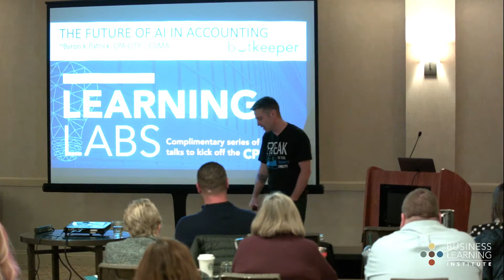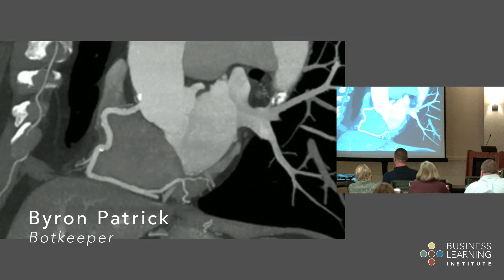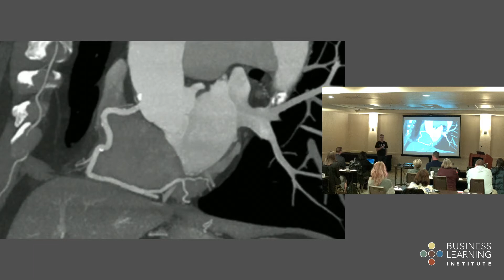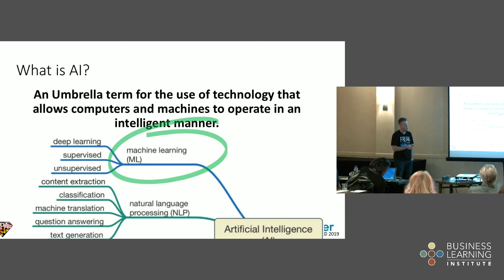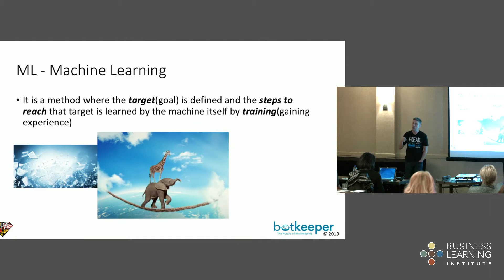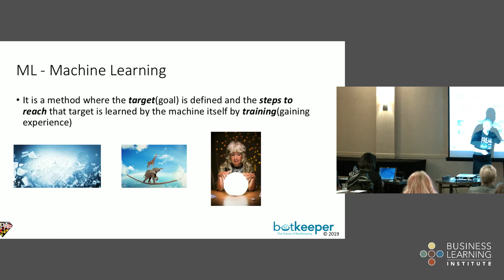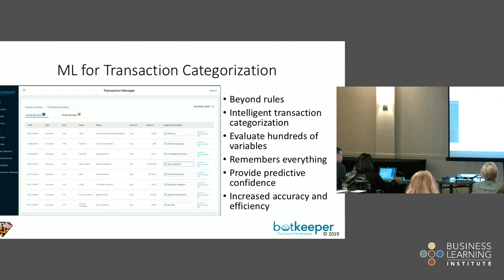Botkeeper | The Future of AI in Accounting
Presented by Byron Patrick